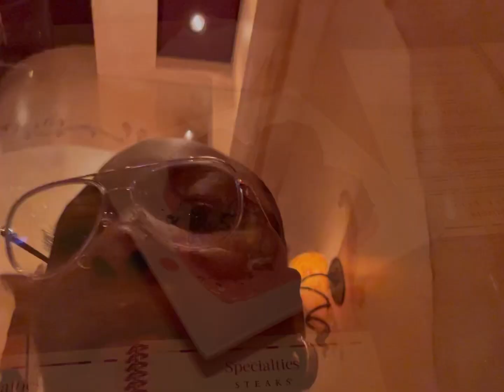Vlogmas Day 2 | Jiyha’s day in a life | Christmas Tree Reveal| Candle sale